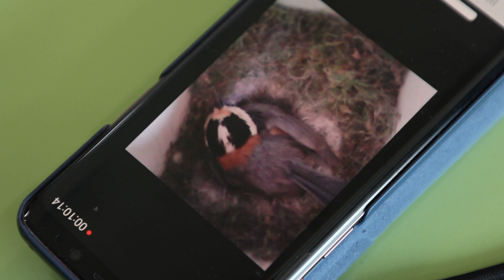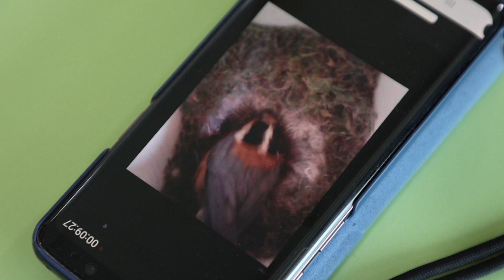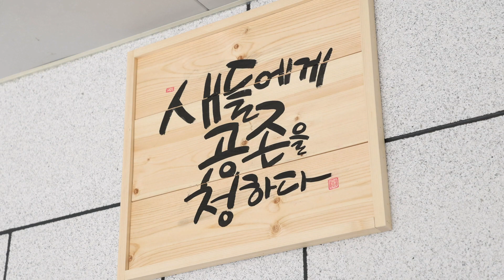무주택자를 위한 무상 임대 주택이 있다?!(2021.5.10/울산MBC/'울트라' 방송)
무주택자의 주인공은 바로 새!! 한지붕에 모여사는 새가족의 따뜻한 이야기
새들이 안심하고 지낼 수 있는 편안한 집을 만들어요.
 [ S 갤러리 ]
울주군 청량면 율리 영해로 81